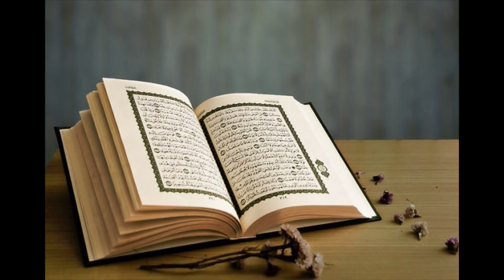Ruqyah For Protection From Magic - Recited 7 Times